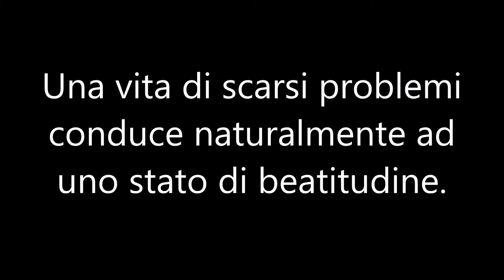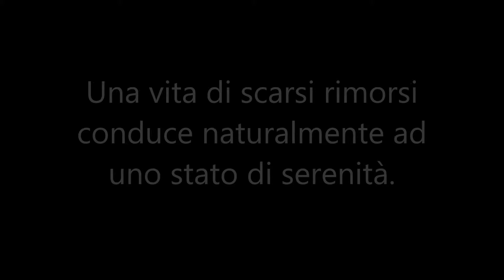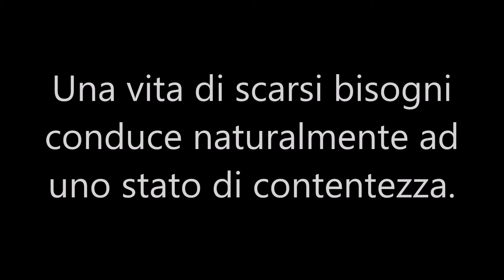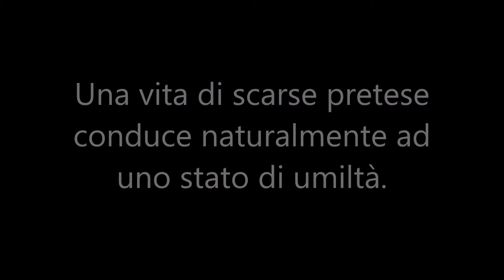Le Più Belle Frasi Di Master Deshan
Master Deshan, un monaco Zen minore del 11° secolo Giapponese è stato recentemente riscoperto e aggiunto al Grande Veicolo del Buddismo secolare. Alcune sue frasi, o aforismi, sono particolarmente semplici e dirette, come solo lo Zen sa essere, e comunicano il fare essenziale, l'unico che conduce alla meta universale nell'individuale.